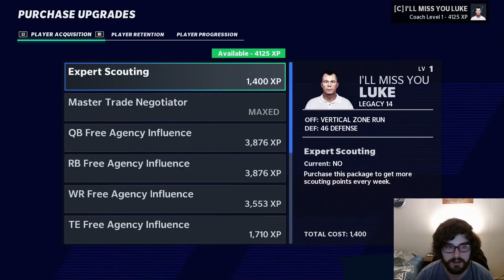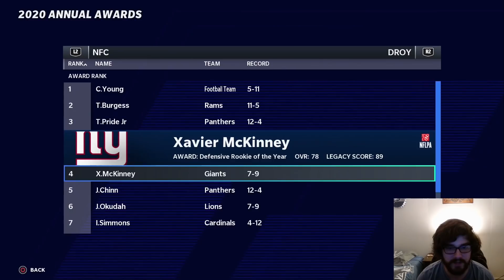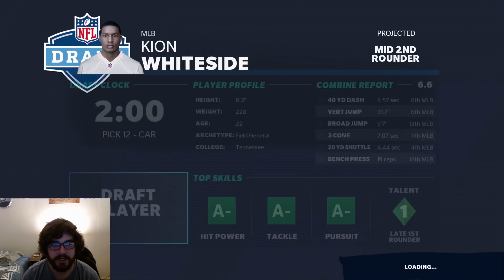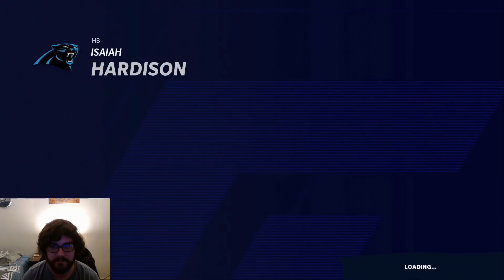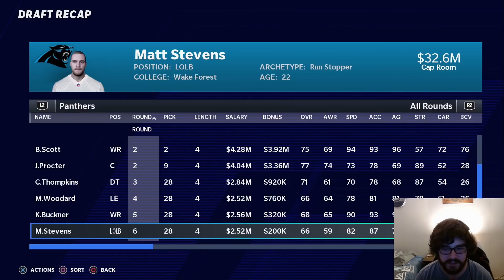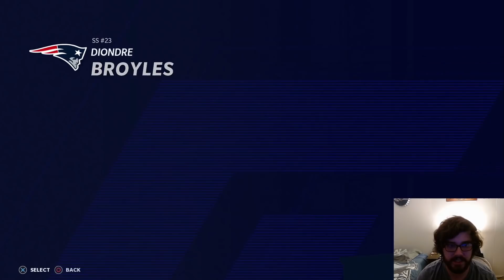Rookie QB Wins MVP + Curtis Samuel is UNREAL! | Madden 21 Carolina Panthers Rebuild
This team was nice